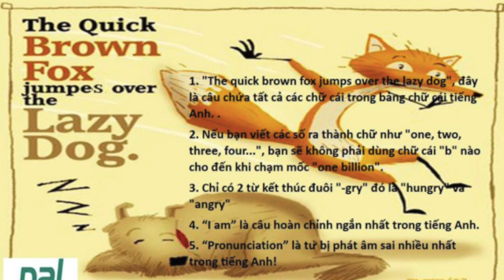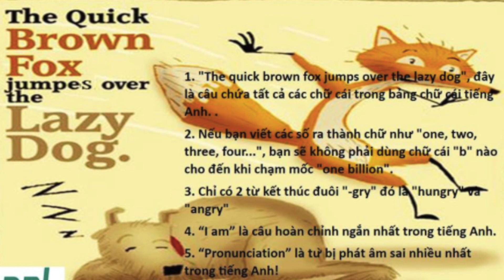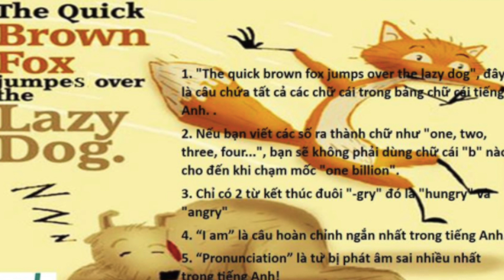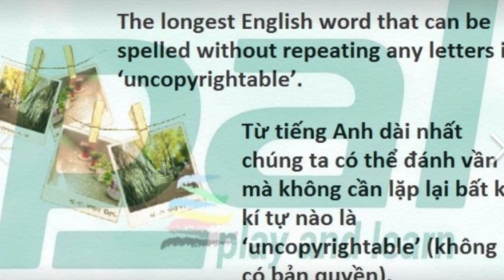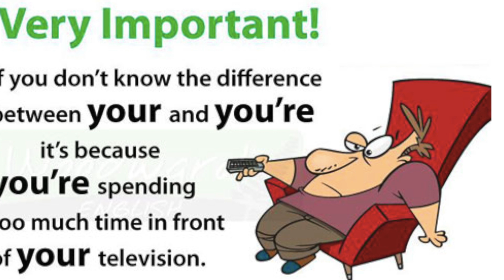Học Tiếng Anh Online cùng Tracey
Bài học nhỏ, như 1 trò chơi và giải trí nhé
có nhiều thông tin rất hữu ích
Và thêm link các bài học khác tại đây nè